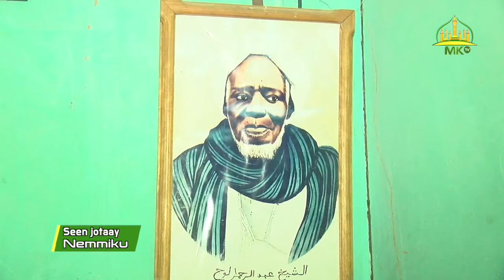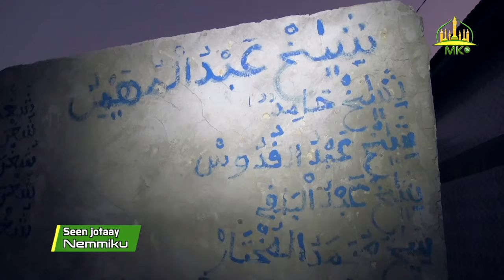Seen Jataay “Nemmiku“ ñu ciy ànd ak Sëriñ Sëriñ Ablaay JÓOB mu wara dalal: Sëriñ Seex Lóo Al xadiim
Seen jotaay Nemmiku di am le 03 ci weer wu nekk ci MK-Tv & GMT-Tv, ngeen di ci ànd ak Sëriñ Ablaay JÓOB. Ñaareelu jotaay bi ñu nemmiku ji woon Daarul Haliimil Xabiir (Ndaam)…
Xaarleen ko Gaawu le 03 Janvier -Inshaa’allaah- bu 19i W (19H) jotee…
Teewluleen ko ngir xam mboorum barab bu tedd boobu ak i jeexitam ci Murid gi.